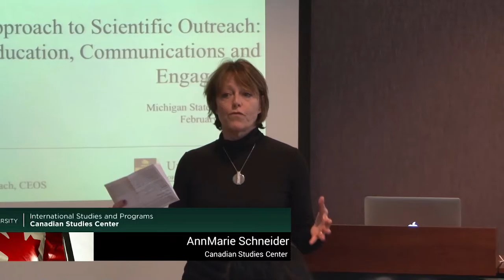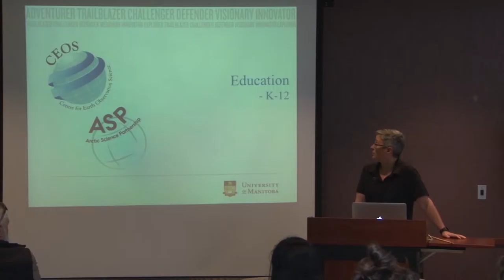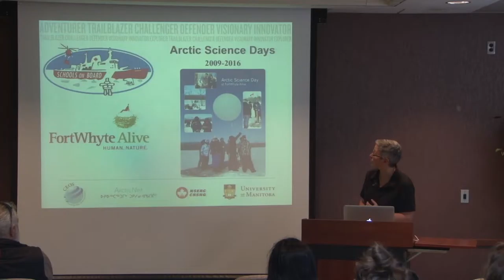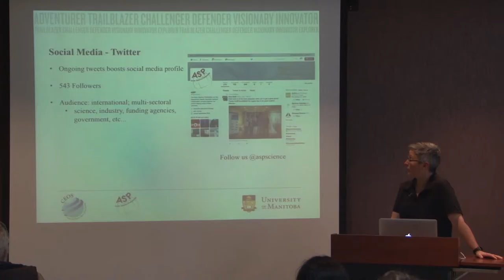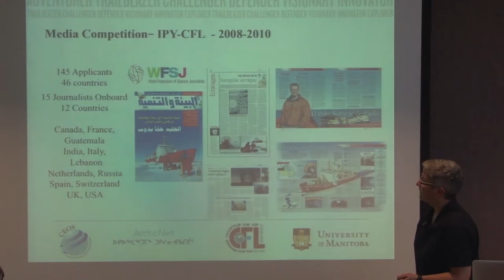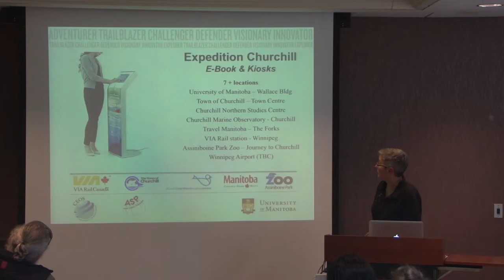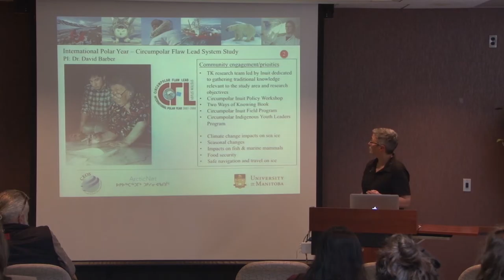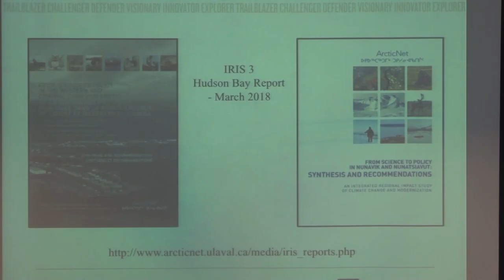Exploring the Arctic - Lucette Barber - MSU Canadian Studies